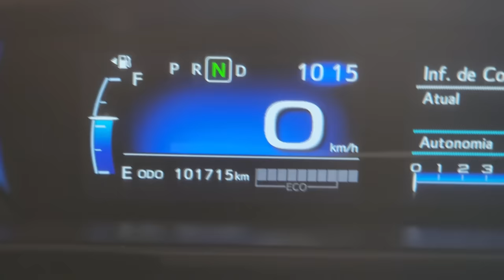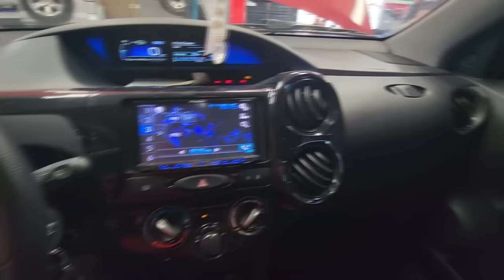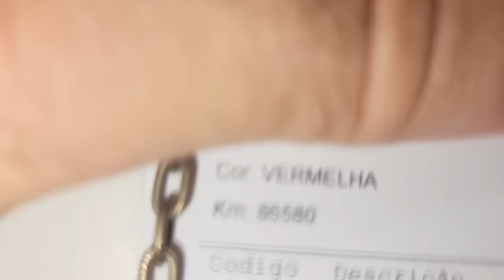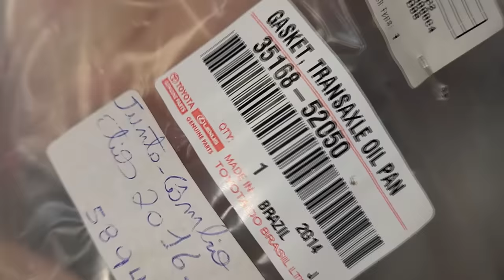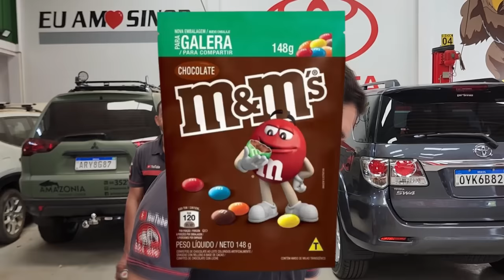EP. 1076 // Toyota Étios Troca FLUIDO CÂMBIO AUTOMÁTICO aos 100.000 MIL KM! INDESTRUTÍVEL?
Curso Câmbio Automático Autotec Imports

R. Dom Aquino Corrêa, 719 - Centro Norte, Várzea Grande - MT, 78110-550, Brasil

"embreagem s10"
"melhor mecânica"
"mecânica chevrolet"
"melhor marca óleo s10 5w30"
"como balancear"
"review s10"
"sw4 s10"
"militec funciona"
"serviços toyota"
"oficina toyota"
"o que é hilux garbosa"
"mecânica toyota"
"manutenção toyota"
"restauração hilux"
"hilux antiga"
"diesel 4x4"
"como montar motor diesel"
"diesel 4x4"
"embreagem s10"
"melhor mecânica"